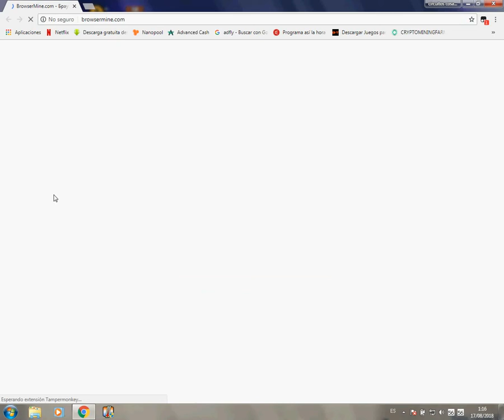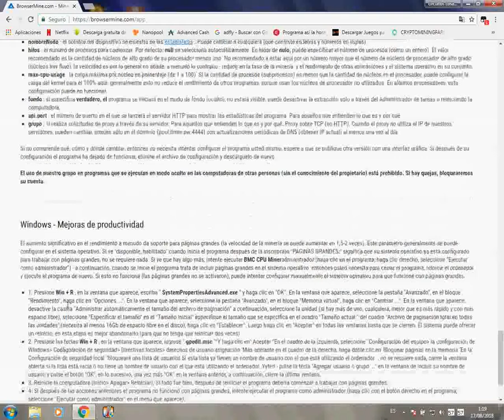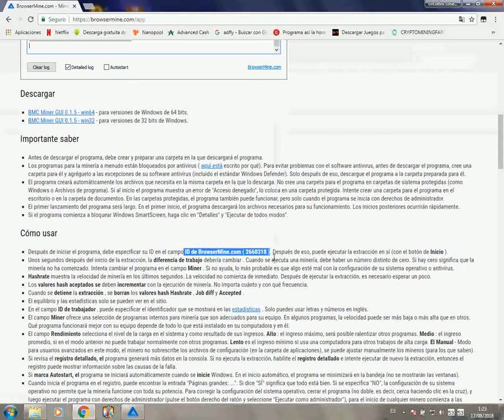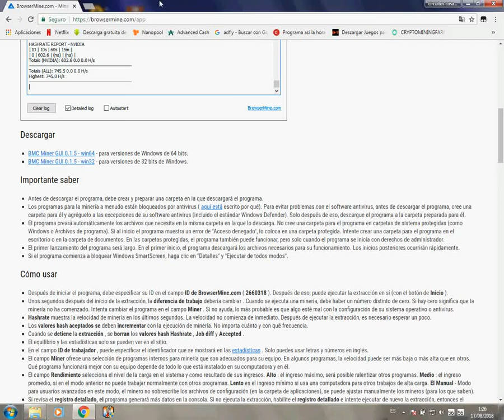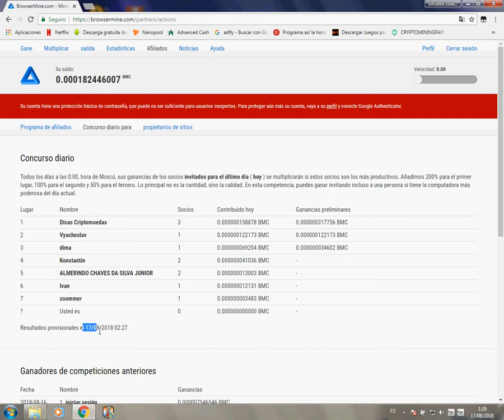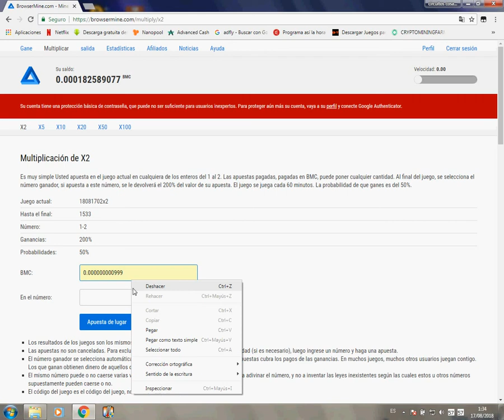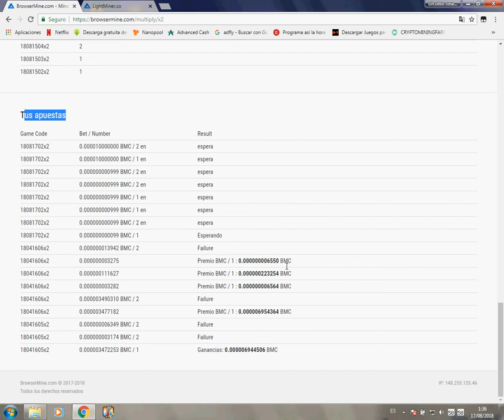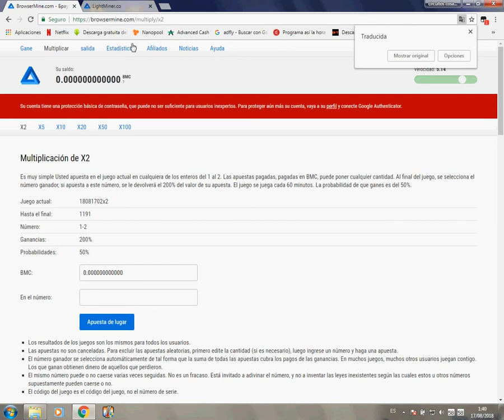como aumentar tus ingresos en browsermine / como minar con browserminer en pc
!!SUCRIVETE PARA QUE PUEDADS VER MAS VIDEOS UTILES!!!

y mas

no lo dije en el video pero preparare un rings de mineria para usar esta pagina  y are un concurso el cual diariamnte  colocare el %ID% de uno de los que se suscriban a este canal para que ganen dinero y asi se motiben a seguir trabajando en eya
 y me ayuden a llegar a la meta de 1000subs me gastaria que me ayuden ya saben seucribanse activen las notificaciones y para ver nuevos vídeos cada dia.

preguntas y comentarios se responderan en menos de 24 horas